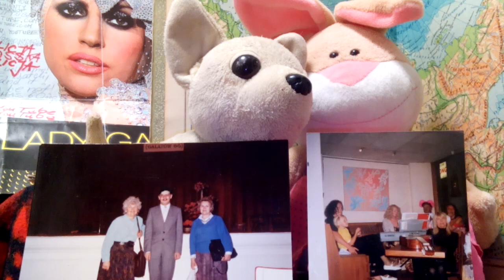W WA-WIE/PONOĆ JAK NA Z. MA BYĆ/ALE OPORY SĄ OGROMNE POŚRÓD DEWOCTWA STARYCH KRYŚ ZELEWSKIEGO!!